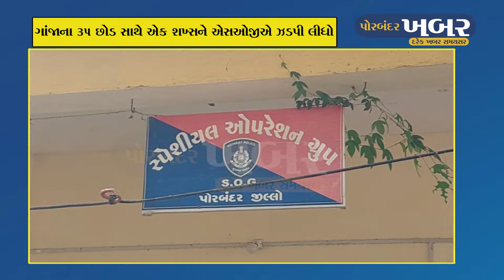પોરબંદરના ખાંભોદર ગામે નશાનુ વાવેતર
પોરબંદરના ખાંભોદર ગામેથી ગાંજાના છોડ મળી આવ્યા
ગાંજાના 35 છોડ સાથે એક શખ્સને એસઓજીએ ઝડપી લીધો
ગાંજાના છોડની કિંમત રૂ.3,51300નો મુદામાલ કબ્જે
મેરૂ સવદાસ ઓડેદરા નામના શખ્સને ઝડપી લીધો
પોતાના ખેતરમા ગાંજાનુ વાવેતર કર્યુ હતુ
બગવદર પોલીસ સ્ટેશનમા એન.ડી.પી.એસ હેઠળ ગુન્હો